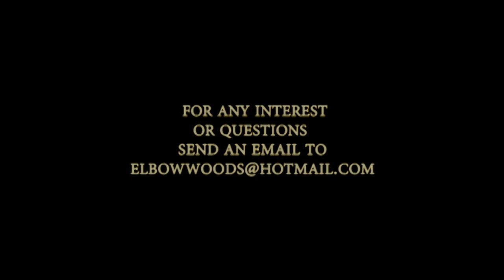Ryan Burr (American Indian Artist)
Just the facts. aye
from the rez
on the pow wow highway.
see ya at the next one.